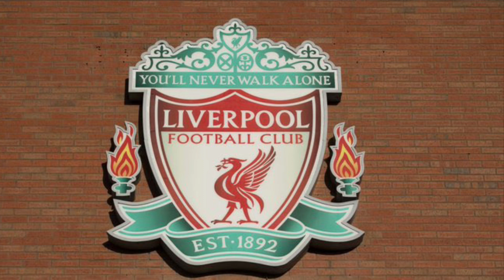เวอร์เนอร์ ประธานสโมสรลิเวอร์พูล ยืนยัน!! FSG พร้อมขายกิจการจริงๆ แต่ไม่ได้รีบอะไร!!